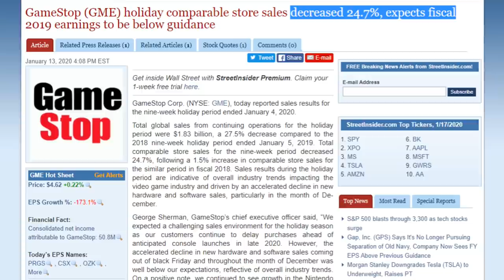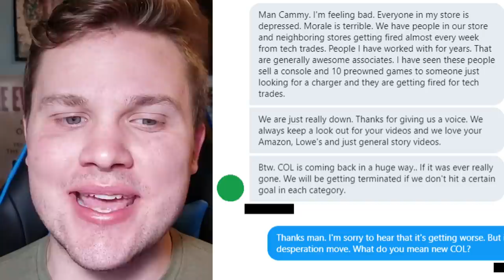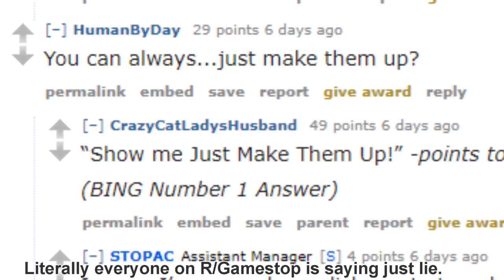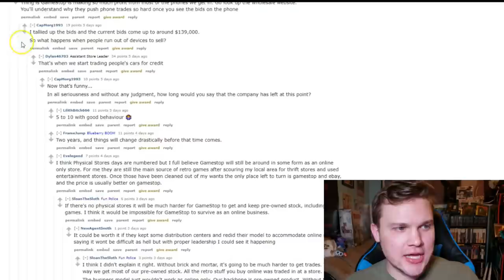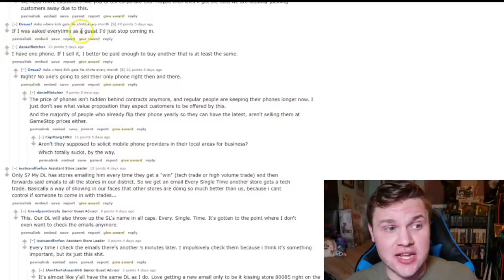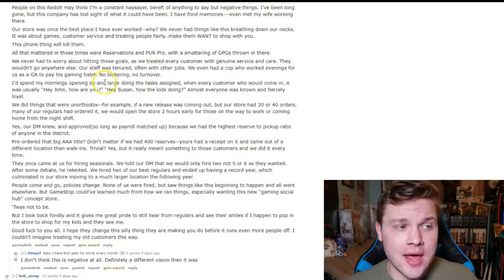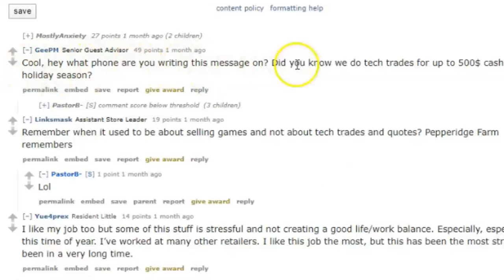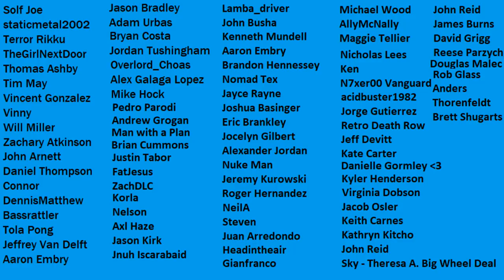Gamestop Corp Send Me New Plan | Stock Crashes | Employees Fed Up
Gamestop employees are fed up and morale has crashed along with the stock price. I got my hands on what has them fed up.